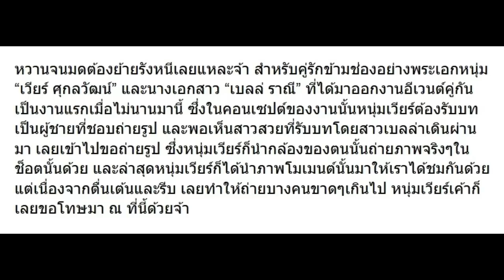คนอวดแฟน 2017! เวียร์ ลงรูป เบลล่า ในงาน แถมยังขอโทษคนในรูปเพราะ